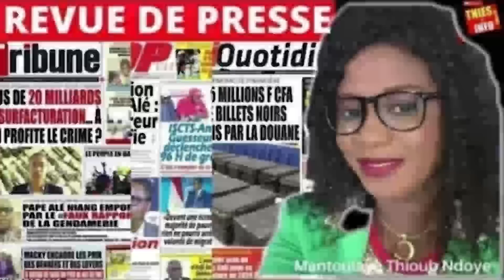Revue De Presse Wolof Zik Fm Du 05 AVRIL 2023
Découvrez la revue de presse Wolof de Zik FM du 05 AVRIL 2023.
Suivez dans la Revue de Presse, l'actualité au Sénégal avec Mantoulaye Thioub Ndoye.